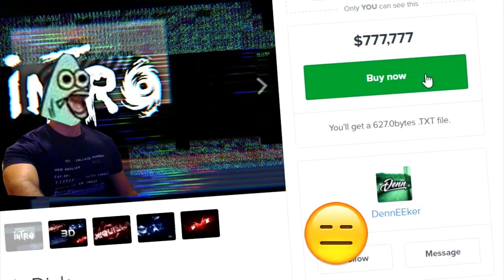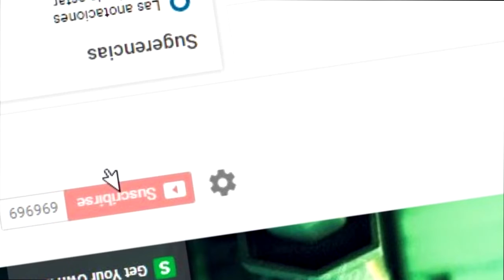VFX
¡Bieeeeeeeeeeeenvenido al VFX!
1 Like = 1 Niño menos pidiendo intro
Sólo para variar un poco C:
Espero que les haya gustado el vidio

~¡Intros a $1.00 USD!
(¿Aunque estén a un dólar? :'v)

 ~Canción de fondo:
Yann Tiersen - Kadoran